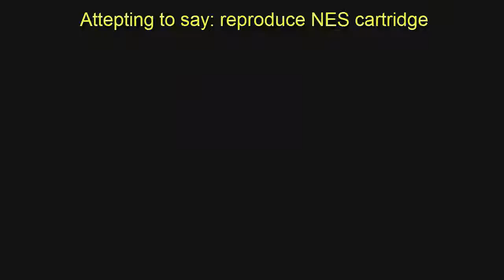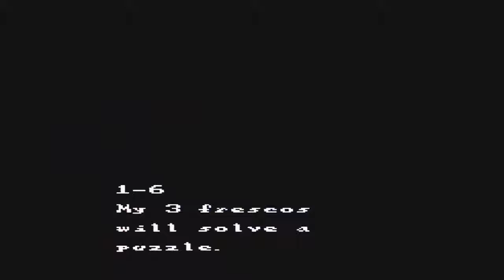Let's play Sweet Home part 1: Spooky Start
I can't wait to feel the horror!